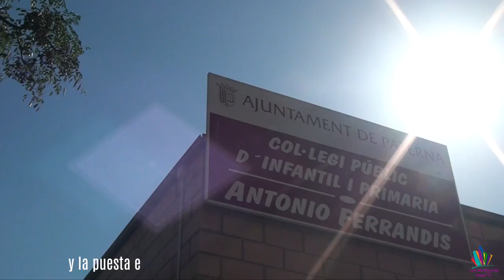Video: Paterna bate récord en ayudas escolares ¡más de 1300 alumnos becados!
Más de 2.000 'gamers' acudirán al Videogames Festival de Paterna, un espectáculo de deporte electrónico que tendrá lugar los días 2 y 3 de diciembre en la Ciudad Deportiva Municipal.

Paterna alcanza su cifra histórica de ayudas escolares con más de 1300 alumnos becados. También ha sido premiada por su programa contra el absentismo escolar.

La línea 140 de autobús ya conecta Valterna con Valencia a través de un servicio que será totalmente gratuito hasta finales de año.

Aprobado el presupuesto para 2018 con una partida de 70 millones. Entre las principales medidas, la construcción del segundo túnel de Fuente del Jarro y la puesta en marcha de una escuela infantil en La  Coma.